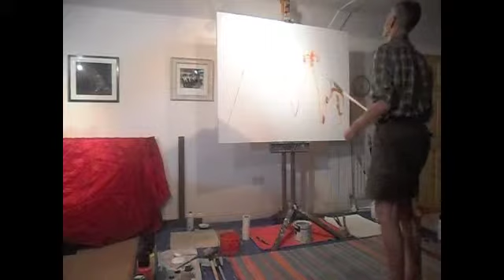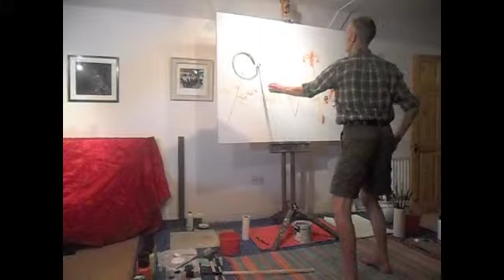SpaceTime Film Two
A collaboration between jazz pianist John Law, and painter Barry Cooper. this performance lasted 3 hours. There were 3 sessions: each for 30 minutes, followed by half an hour of audience feedback. This is only a first rough cut.